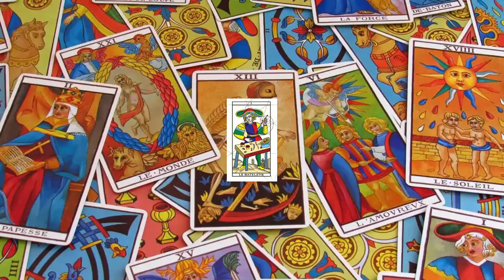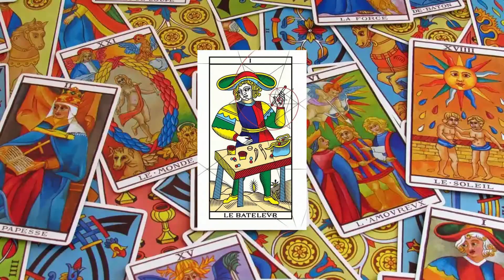11. Los poderes del iniciado / El Ideal Iniciático / Oswald Wirth